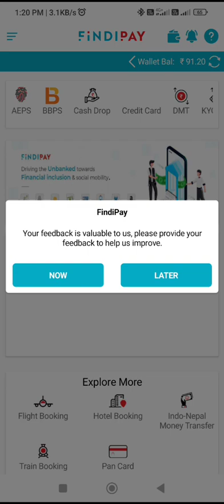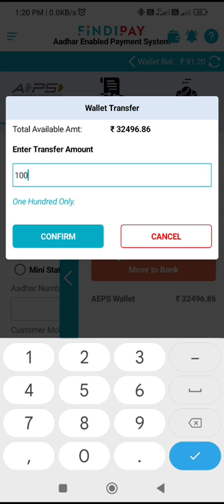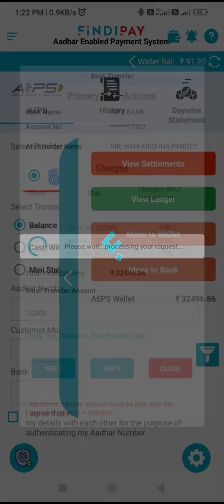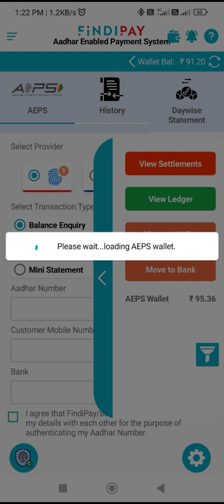फिंडी पे में वॉलेट और बैंक में पैसा कैसे डाले